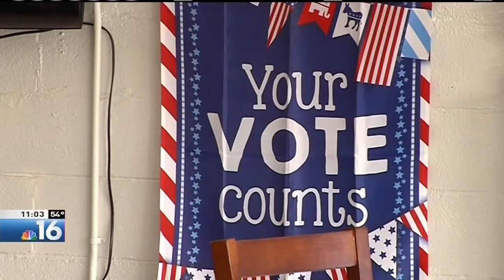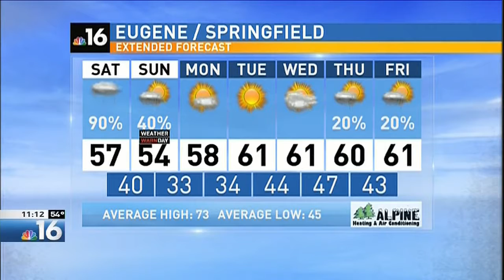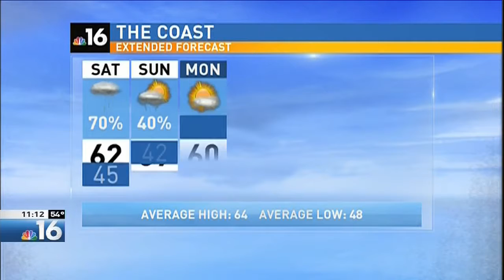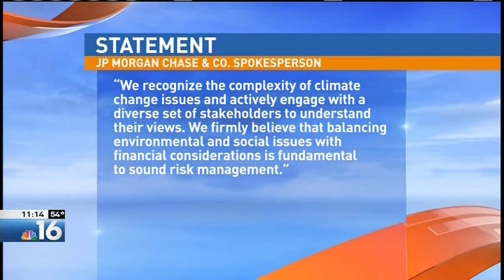9 27 NBC16 11PM NEWS - Alexis Thrower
This show was produced and anchored by Alexis Thrower.